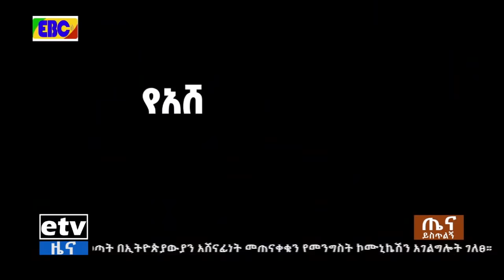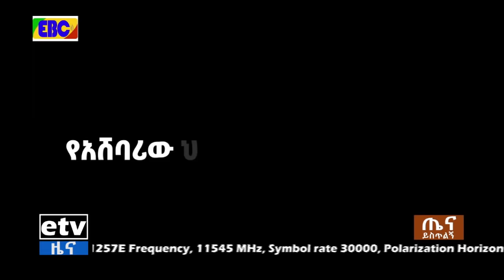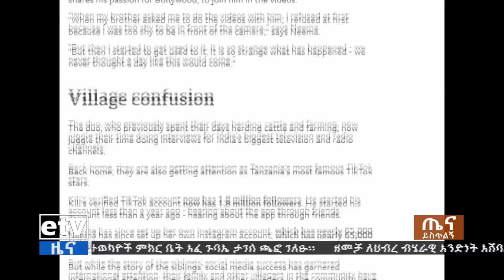ጤና ይስጥልኝ ኢትዮጵያ - የማኅበራዊ ሚዲያ ቅኝት ... ታኅሣሥ 15 ቀን 2014 ዓ.ም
ጤና ይስጥልኝ ኢትዮጵያ - የማኅበራዊ ሚዲያ ቅኝት ... ታኅሣሥ 15 ቀን 2014 ዓ.ም#ebc